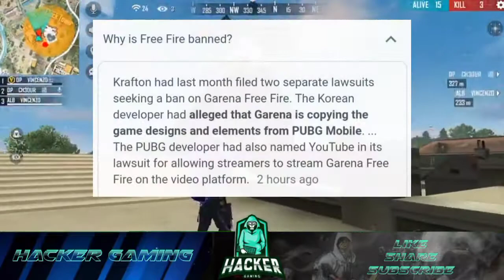இந்தியாவில் Free Fire Ban ஆக PUBG தான் காரணம் | Why is free fire ban | Free fire banned 🚫 or not?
In this video, We are going to know what the reason for free fire ban. Is pubg will be the reason for these problems. Why should  free fire removed from play store and app store. Will free fire ban in india ? In this video , you are going to see the detailed explanation of these problems in free fire in tamil

Free Fire is the ultimate shooter game available on mobile.Each 10-min game places you on a remote island where you are pit against 49 other players, all seeking survival. Players freely choose their starting point with their parachute and aim to stay in the safe zone for as long as possible.

Why free fire is not working today
Why free fire removed play store
Why free fire is not opening
Why free fire network connection error
Why free fire removed from app store
Why free fire is not working today in tamil
Why free fire ban
Why free fire not opening today in tamil
Free fire ban solution